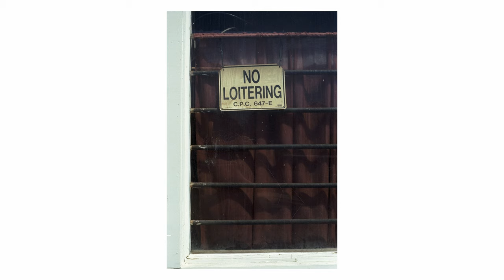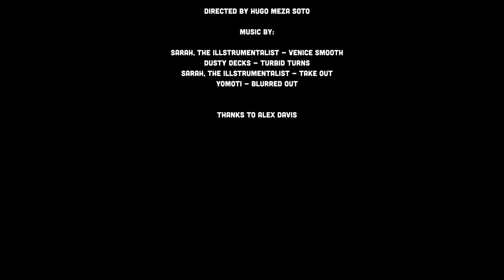I Shoot Film! - S3 - E10 - Alex Davis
Alex recently rediscovery film photography, she already know it since she grow up as a child with the medium back in the day there where no digital. Being a writer it demands to be more literal in the way you express yourself at times but with photography the spectrum to interpretation is bigger. Also the vintage and physical trates that film bring to the medium she felt engage and that give her the voice she need to document her particular surrounding before it changes.

Vero: @mrcrow